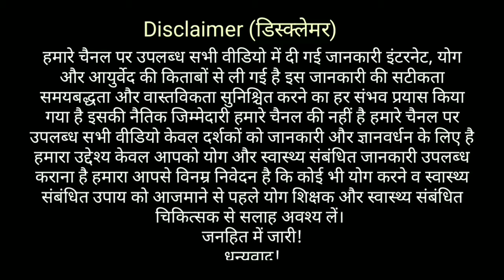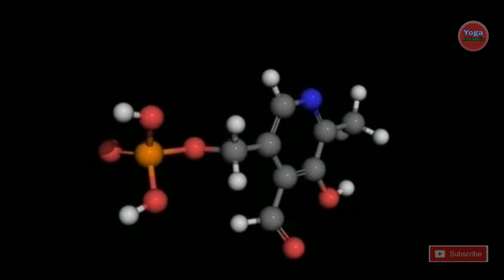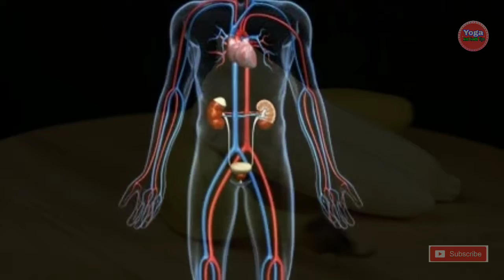केले के छिलके के गज़ब के फायदे || Health Benefits of Banana Peels || About Banana Peels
Health Benefits of Banana Peels
केले के छिलके के गज़ब के फायदे

दोस्तों इस वीडियो में आप केले के छिलके के फायदे के बारे में जानेंगे।  केले के छिलके के कई फायदे हैं। जिस प्रकार केला खाना हमारे स्वास्थ्य के लिए बहुत ही लाभदायक होता है। उसी प्रकार सेे केले के छिलके के भी कई फायदे हैं। दोस्तों आप केले के छिलके के फायदे के बारेे में शायद ही जानते होंगे।

Friends, in this video you will learn about the benefits of banana peels. Banana peels have many benefits.  Just as banana food is very beneficial for our health.  Similarly, banana peels also have many advantages.  Friends, you will be surprised to know about the banana peel. You would hardly know about banana peel. Friends, banana peels are very beneficial. Be sure to know about this video and its benefits before throwing banana peels.